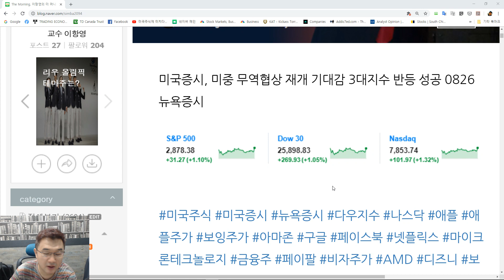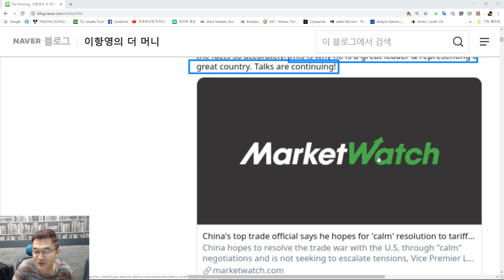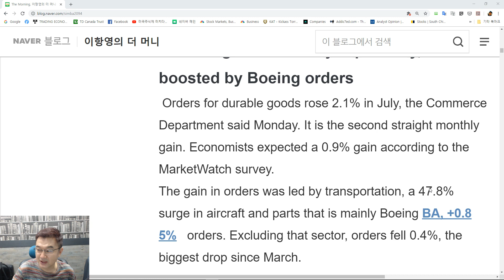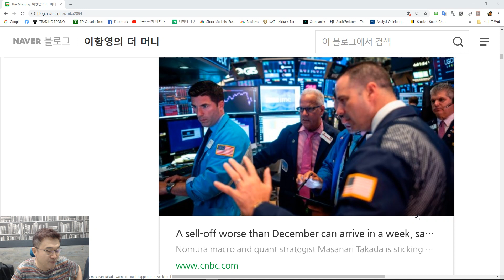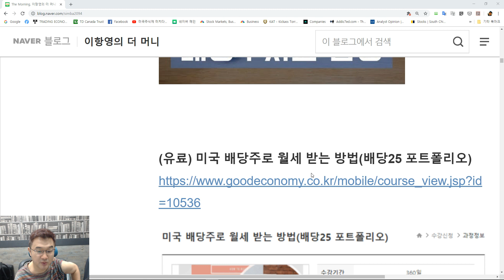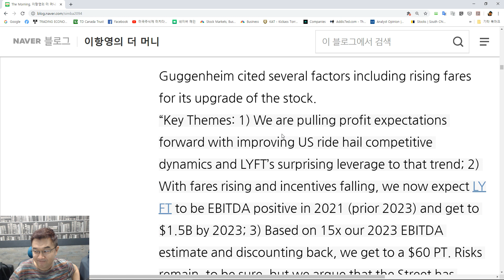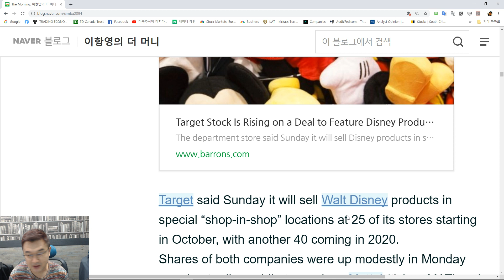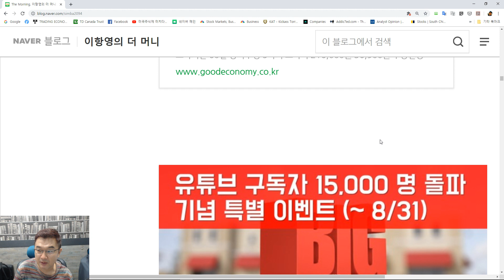미국주식: 트윗에 춤추는 글로벌 금융시장, 노무라 "1주일내 급락???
✍구독자 15,000명 돌파기념 베스트 강좌 5 특별 할인 이벤트
▶(유료) 미국 배당주로 월세 받는 방법(배당25 포트폴리오)